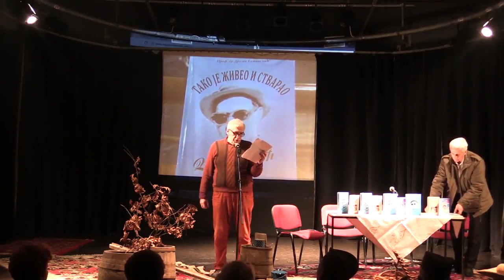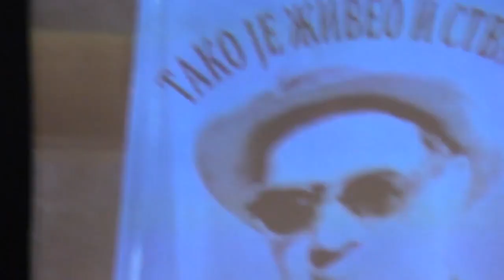Dragan Bataveljić - Istočno Novo Sarajevo - Književno-promotivno veče posvećeno Dragiši Nedoviću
Dragan Bataveljić - Tako je živeo i stvarao Dragiša Nedović
Dragiša Simić - Zdrav Srbine, moj pponosu
Istočno Novo Sarajevo, Književno-promotivno veče posvećeno